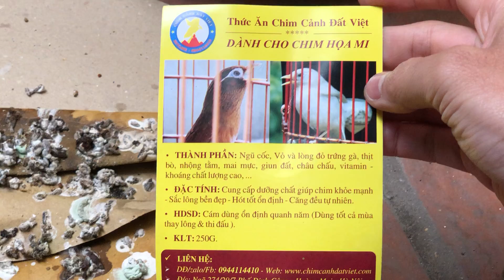Quan sát phân chim nhận biết độ căng - sức khỏe ?. Website : chimcanhdatviet.com. SĐT 0908070555.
Cám Chim Họa Mi Đất Việt - ship MIỄN PHÍ toàn quốc.
+ THÀNH PHẦN: Ngũ cốc, lòng đỏ trứng gà, thịt bò, nhộng tằm, mai mực, địa long, châu chấu, vitamin – khoáng chất lượng cao…
+ HDSD : Cám dùng ổn định quanh năm ( Dùng tốt cả mùa thay lông & thi đấu ).
+ GIÁ : 200.000vnđ/1kg ( 4 Gói ).
+ Chim Cảnh Đất Việt - DĐ : 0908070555 .
+ Đ/c : Ngõ 274/29/7 Định Công – Hoàng Mai – Hà Nội.